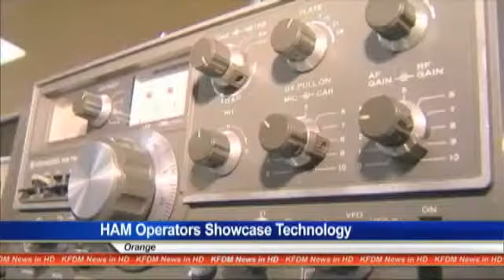HAM Operators share technology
ORANGE - HAM radio operators from across the state converged in Orange for a show of their own.
Amateur Operators gathered at the VFW hall, where vendors had a chance to showcase the latest technology.
Organizers also stressed the importance of ham radio operators during natural disasters
The event was also an opportunity for operators who have become friends over the radio to meet in person..